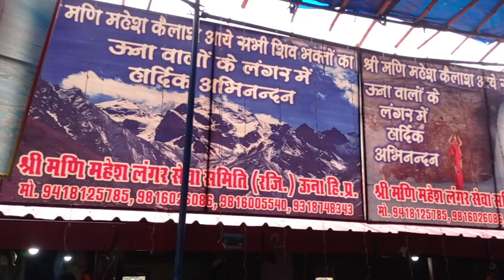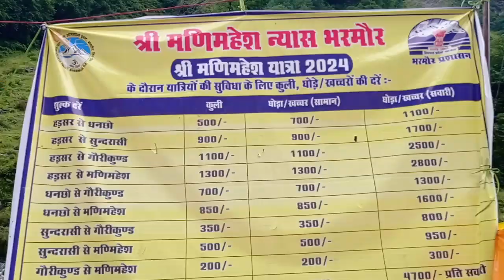Una to Manimahesh🚩Kailash Yatra | मौत देख डर गए | Part 2 | PenduJattVlogs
Hello Guys, in this video I am going to Manimahesh Kailash, which is in district Chamba, Himachal Pradesh.

avtar09786@okhdfcbank

आप किसी तरह की बिज़नेस वीडियो बनाने के लिए संपर्क कर सकते हैं ।